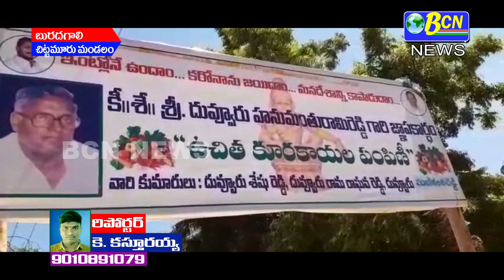చిట్టమూరు మండలం బురదగాలి పంచాయతీ పరిధిలోని గ్రామాలకు మల్లాంకు చెందిన వైకాపా సీనియర్ నాయకులు ...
కరోనా నేపద్యంలో చిట్టమూరు మండలం బురదగాలి పంచాయతీ పరిధిలోని గ్రామాలకు  మల్లాంకు చెందిన వైకాపా సీనియర్ నాయకులు దువ్వూరు శేషురెడ్డి దాతృత్వంతో సుమారు 800 కుటుంబాలకు కూరగాయలను అందించారు.. ఈ మేరకు గూడూరు శాసనసభ్యులు వెలగపల్లి వరప్రసాద్ రావు చేతులమీదుగా ఆయా గ్రామాలకు కూరగాయలను పంపిణీ చేశారు. ఈ కార్యక్రమంలోవైస్సార్సీపీ నాయకులు, వాలేంటర్లు పాల్గొన్నారు.